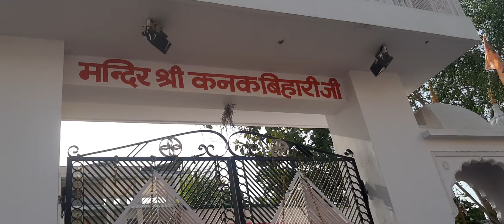श्रीमद भागवत कथा तृतीय दिवस-श्री कनक बिहारी जी मंदिर,बोरिंग रोड, जयपुर, भाग-1 शेषभाग 2 पर -15 मई कथा